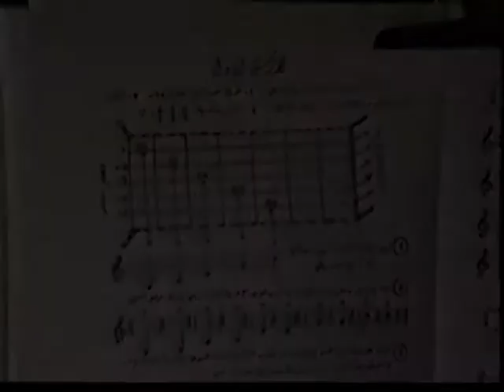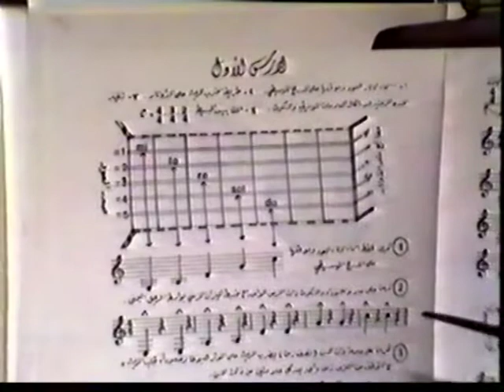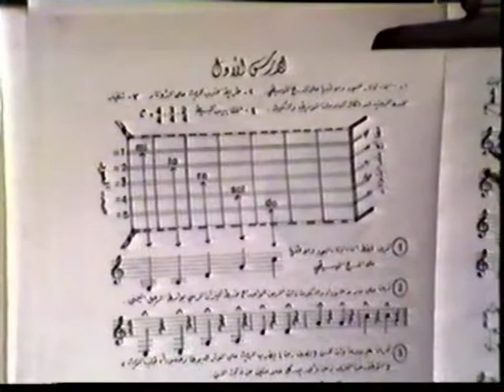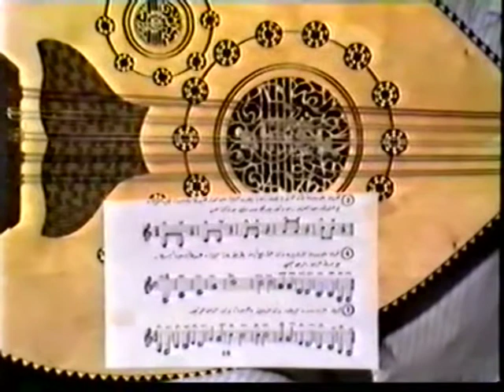Lesson 1 from Oud Method By Jabaqji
This is a video recorded by Abdul Rahman Jabaqji to accompany lesson 1 of his Oud Learning method.
To read the lesson please check out:
شرح الدرس 1 من كتاب منهاج العود لعبدالرحمن الجبقجي
بإمكانك الاطلاع على الدرس من خلال الرابط التالي:

00:00 - intro
03:13 - exercise 1.1
03:32 - exercise 1.2
04:51 - exercise 1.3
05:37 - exercise 1.4
08:11 - exercise 1.5